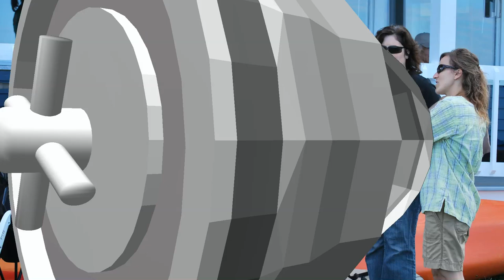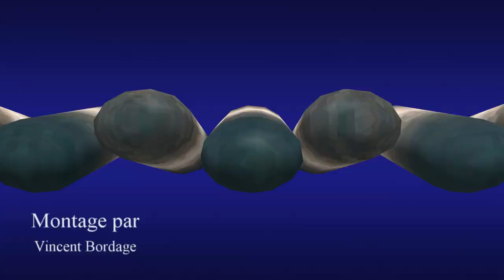cap de cocagne 2010 movie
Un montage vidéo avec photos prises aux chalets de mes deux belles soeurs Idora et Noëlla au Cap de Cocagne en 2010.